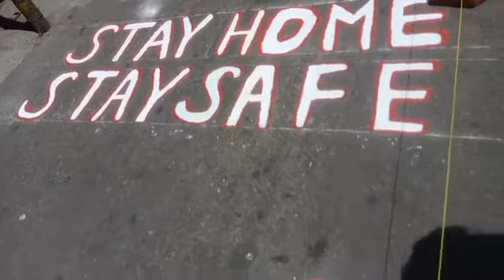गले लग जा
आ गले लग जा